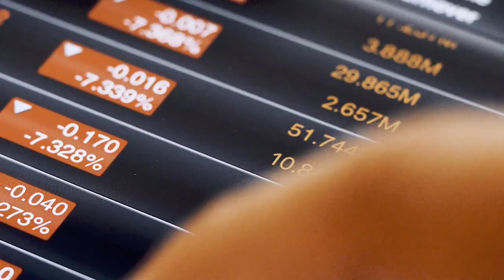Infection and immunity masterclass promo trailer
A COVID-19 educational series

Gain time-critical knowledge in the field of infection, immunity and health in response to the COVID pandemic with a series of free online seminars led by highly respected senior clinicians and health professionals from the University of Sydney.

Each session will run for 10 - 20 minutes exploring a range of topics including virology, epidemiology, infection prevention, clinical treatment, vaccine development, safety and ethics to help you better understand COVID-19 and Australia's response to pandemics now and in the future.